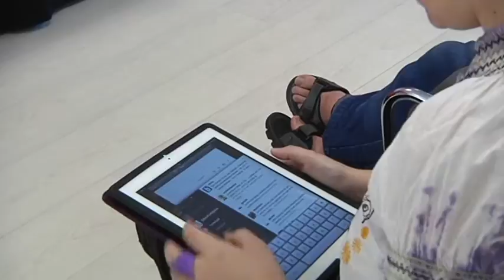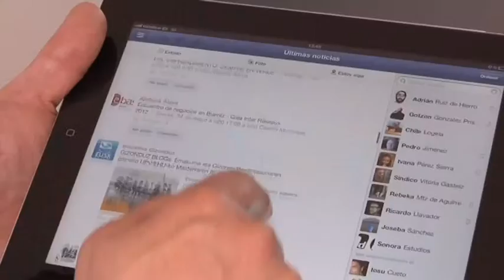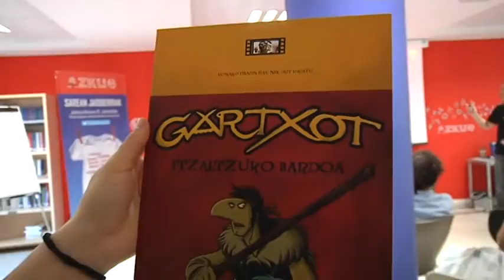Hamaika.BIT 36. saioa: Sarean Jaioberriak - Jakintza Librearen III. jardunaldiak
Azkue Fundazioak Jakintza Librearen jardunaldien III. edizioa ospatzen du aurten. Aurtengo gaia "Sarean jaioberriak. Mundu digitalean sortutako lankidetza aukera berriak" izango da.
Jardunaldien barruan, komunikabideetako mahai ingurua, Euskararen Interpretazio Zentrora bisita, Storytelling tailer bat, sarean jaio eta gizartearen partaidetza eskatzen duten egitasmo ezberdinen aurkezpenak eta bukatzeko, Alfonso Alcántararen (@yoriento) hizaldi bat izango dira.